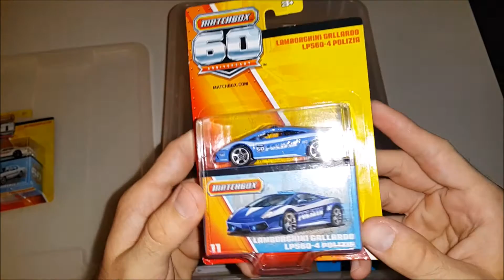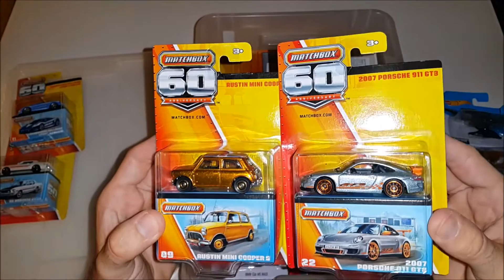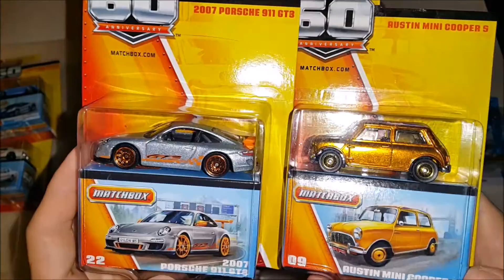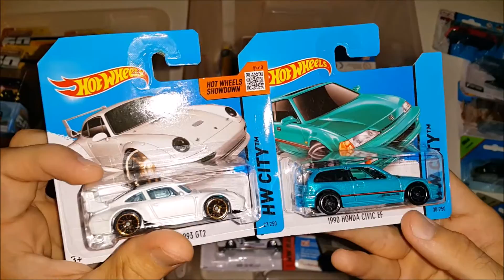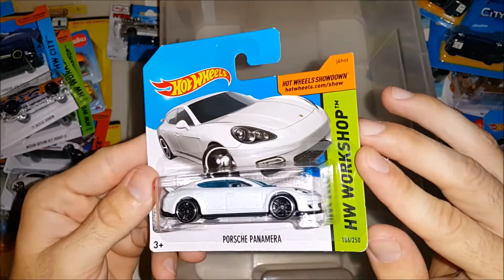HOT WHEELS BOX OPENING PART 7 of 10 (and MATCHBOX,SIKU etc.)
my Hot Wheels, Matchbox, Siku collection box opening part 7 of 10